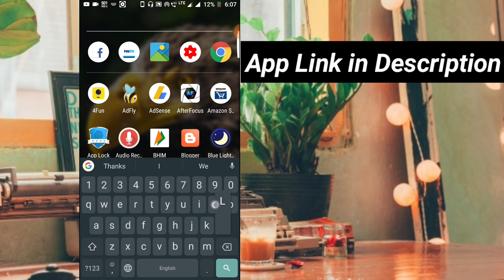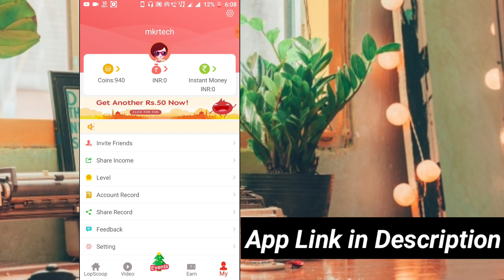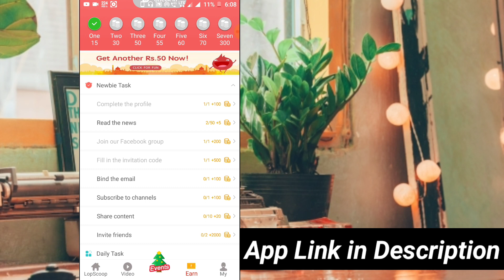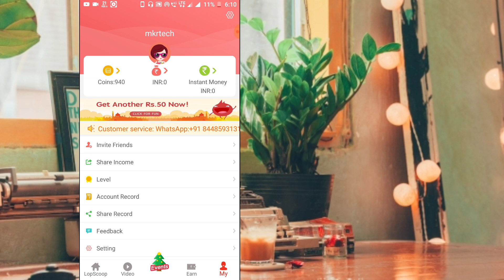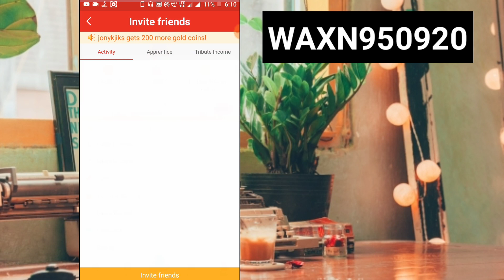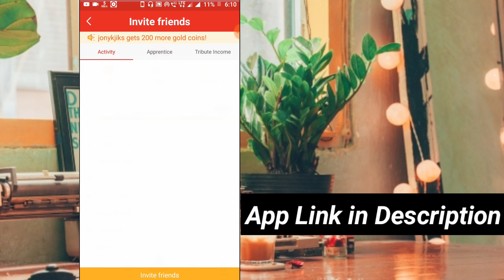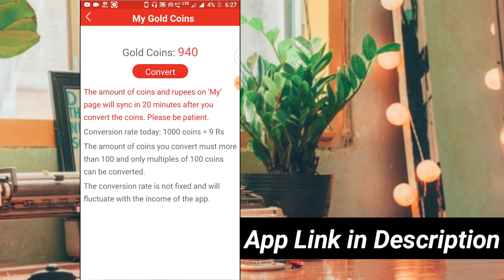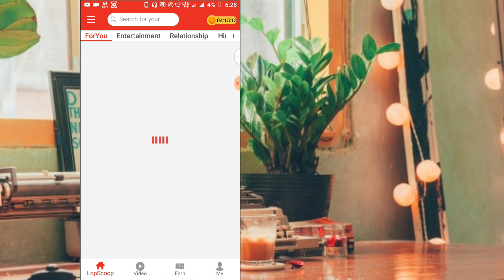Best Earning App🔥Self Earning & Refer Earning | how to earn money from Lopscoop App | Paytm cash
Earn real cash by reading news, inviting friends and fulfilling daily news task.

Lopscoop is India's best news app (न्यूज़ ऐप ), best news aggregator and provides you trending Hindi news, latest Tamil news and breaking news in India. Cash reward, join and earn extra money by sharing news, inviting friends and fulfilling daily news task. More than 800 thousand OPPO users and more than 700 thousand Mi users are using Lopscoop to read the latest English and Hindi news in India and make extra money.

As India's best news app (न्यूज़ ऐप ), stay updated with the latest news covering Indian news, aaj tak live hindi news india, Tamil news, Bollywood news, City&Local news, Cricket news, Fashion news, Lifestyle news, Entertainment news, Tech news, Delhi news, and Indian news videos, etc. Hindi news, English news, Tamil news will fulfill your language need and replace traditional newspaper reading.

Lopscoop News Features
Trending News For You:
Lopscoop is the SMALLEST and FASTEST Hindi news app (न्यूज़ ऐप ), India's best news app, and For You channel offers everything that a news lover likes–latest news, aaj tak live hindi news india, trending news stories and in-depth coverage of topics according to your news feed! Lopscoop can provide you with aaj tak live hindi news india from trusted news sources national and worldwide. And just typing the keywords, SEARCH could help you easier to the latest news India.

News Aggregator-A large categories in the News Channel(भारतीय न्यूज़ चैनल ):
Lopscoop collects a vast variety latest English news and aaj tak live hindi news India from Entertainment news(मनोरंजन की खबरें), Lifestyle news(लाइफस्टाइल न्यूज़), Relationships news(रिलेशनशिप न्यूज़ ), Sports news(खेल जगत की खबरें), Parenting news(पेरेंटिंग न्यूज़ ), Technology news, World news, Fashion news to Health news, Food news,Travel news. Bollywood news brings you the hottest Bollywood stars news and the hottest gossip, rumors news of celebrity. Cricket news, you must be the first-to-know match schedules, game previews of Indian cricket, cricket score, live cricket news & videos.

Amazing Videos:
Lopscoop has a great mix of free （aaj tak live hindi news india）videos including funny news, live news, tv news, funny videos, viral videos, news live videos. You can’t be boring with a great high-quality news video covering movie, music, animals, inner voice, beauty, Bollywood, travel, food and humor, etc. Not able to catch up with the latest news India off late? Lopscoop is here for you and gives you endless fun.

Cash Reward -Sharing News, Inviting Friends:
Reading breaking news in India and sharing latest news India on Facebook, Twitter, WhatsApp& more, inviting friends, and checking in, do these you could get the cash reward. As India’s best news app, you could earn extra money online when you kill your time with interesting news, images, and viral memes. Be the richest and funnest guy in your circle of friends! We build a special news task interface for you, including Newbie news task and daily news task. No doubt It’s a good opportunity to make extra money by reading breaking news and latest news India and around the World.
Download Lopscoop, read breaking news in India and earn extra money!

Related tags.

Promotion Purpose